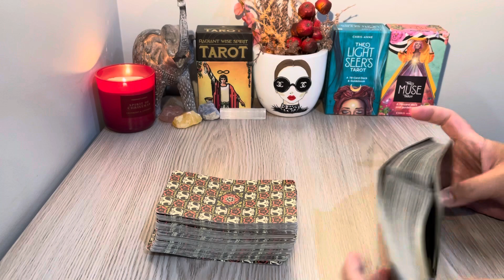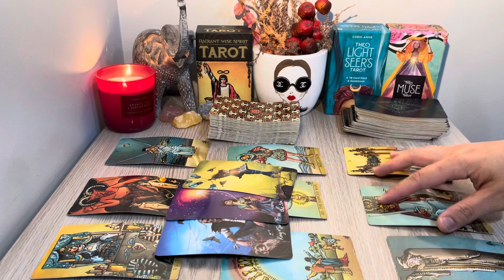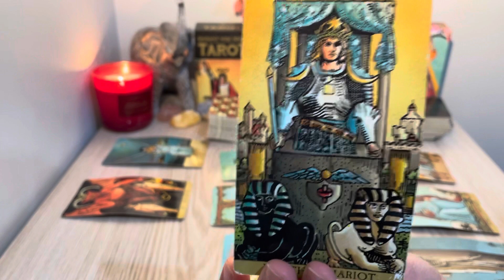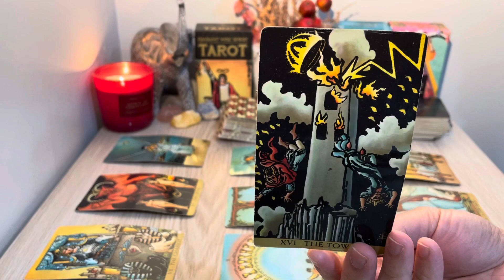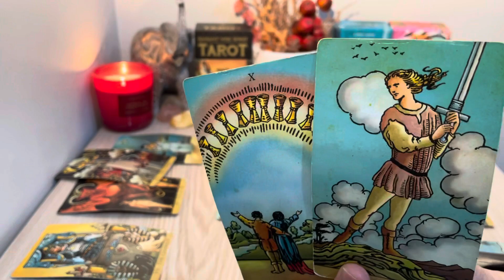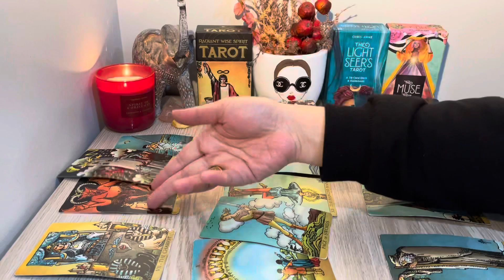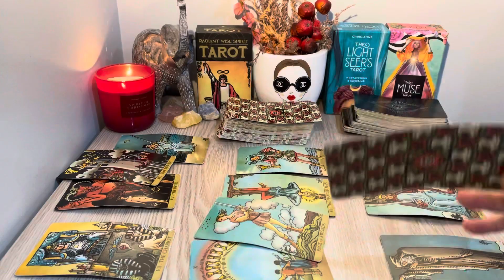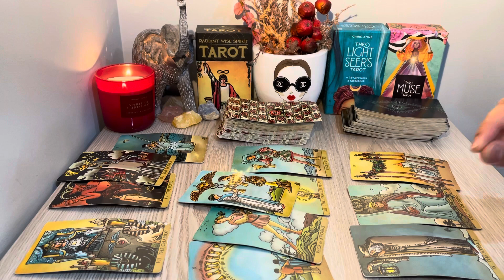SAGITTARIUS, "Lot's Of Reason To Love Again Sagittarius" OCTOBER 10-15 2022